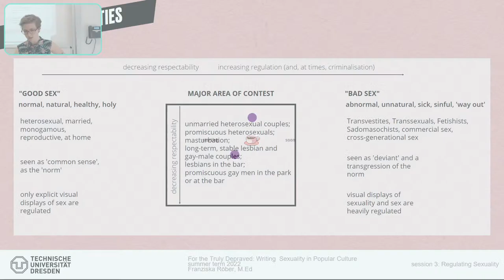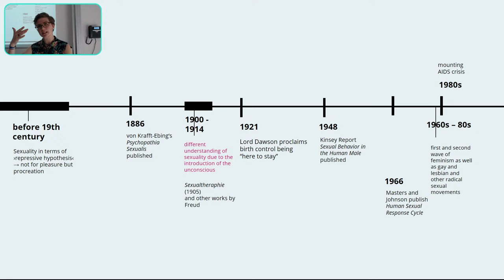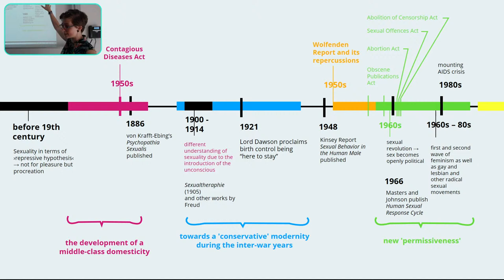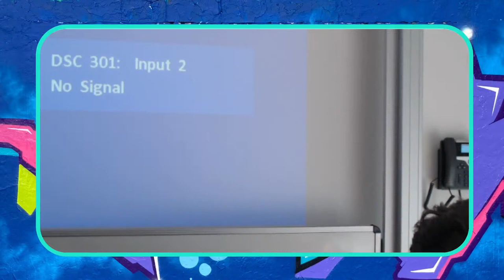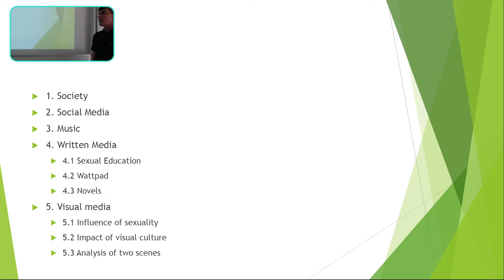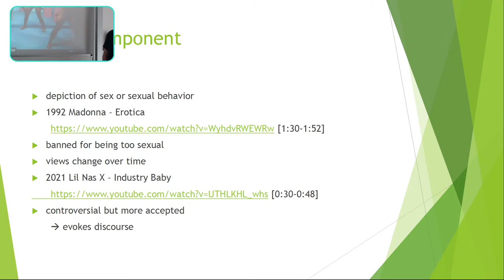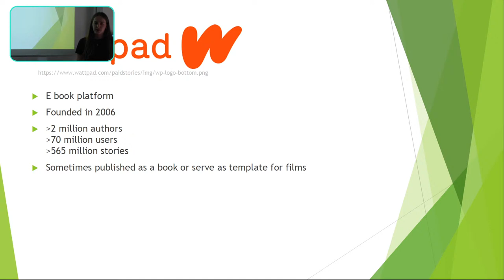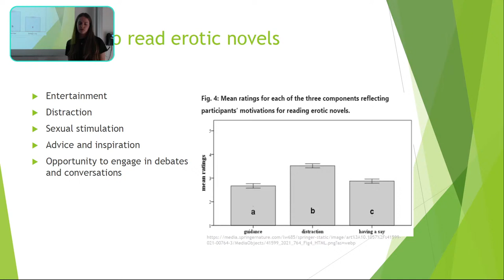FTTD: Regulating Sexuality and Erotica Today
[Please use the chat or Discord for questions and comments.]

The Power Point Presentation can be found on OPAL (Session 3, as pdf).